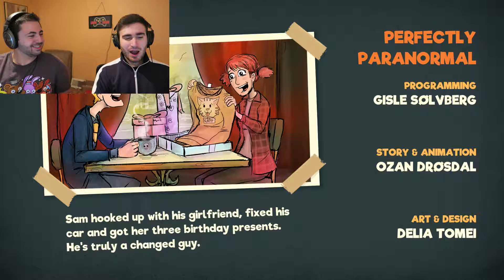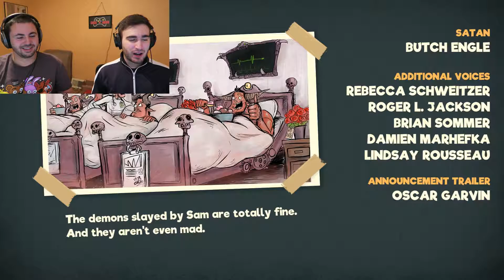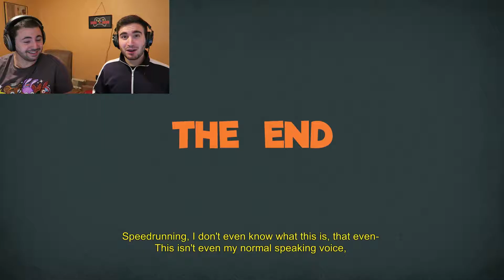SATAN - Manual Samuel (Ending)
The ending of Manual Samuel is here: the long awaited face off against Satan in Hell! Does Samuel have what it takes to manually defeat Satan, or will he forever be dead in Hell, doomed to Hell Jail?